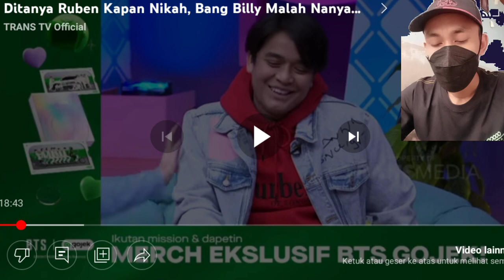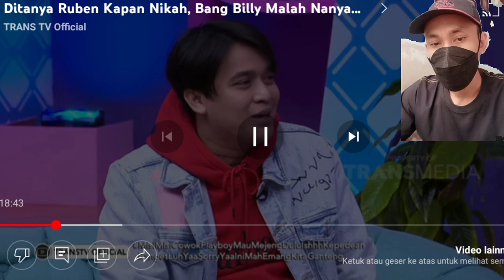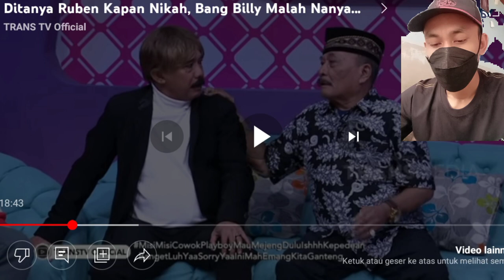jawaban Billy Syahputra terbaru ketika ditanya kapan nikah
jawaban billy syahputra terbaru saat di tanya ruben onsu kapan nikah.